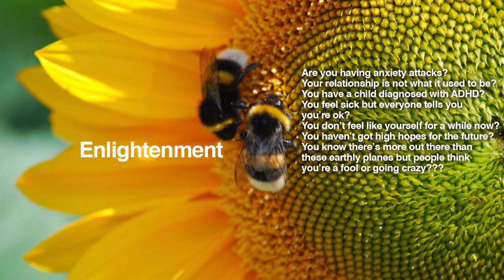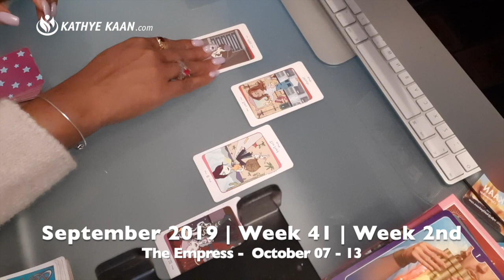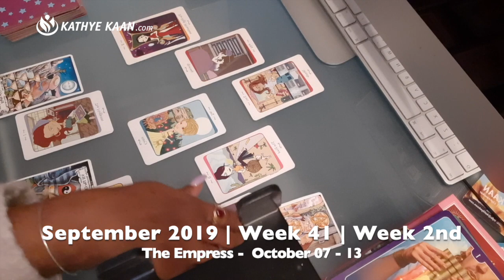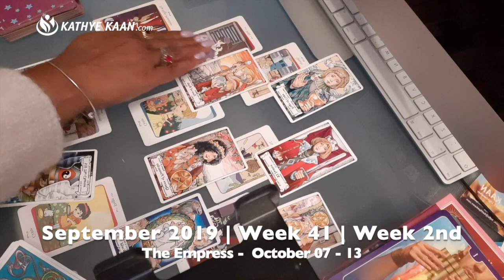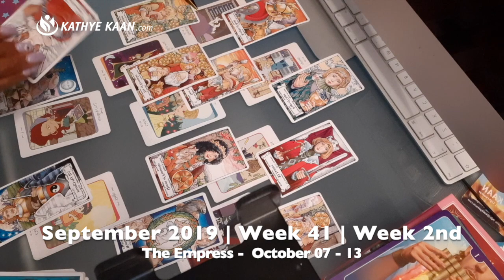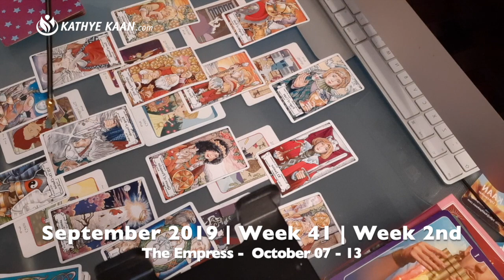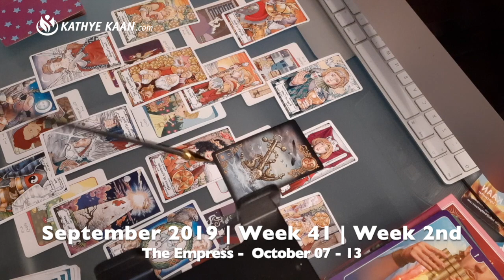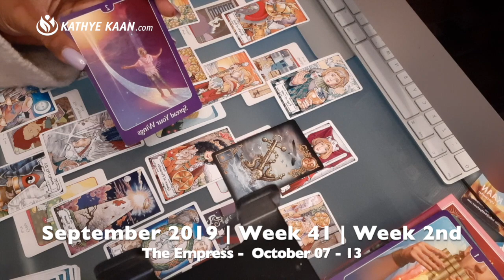OPHIUCHUS Psychic Tarot Reading Weekly Horoscope OCTOBER 7 - 13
OPHIUCHUS Psychic Tarot Reading Weekly Horoscope

Kathye